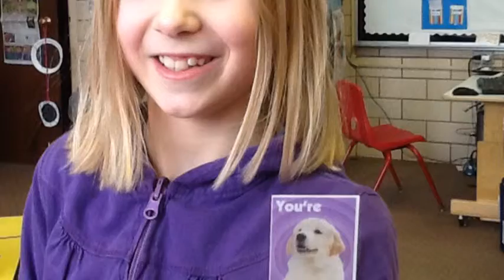My Valentines 2014